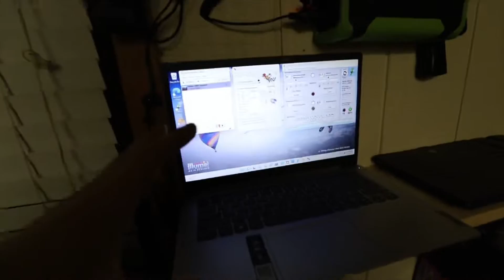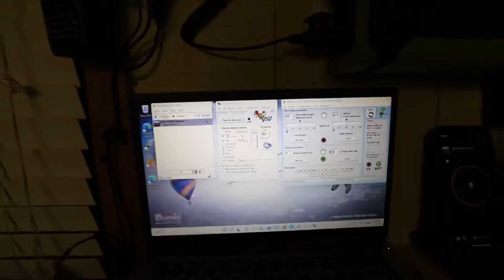How I put my G.M.R.S. Repeater on the Internet | Midland MXR10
🔴Check out the new zello channel where ANYONE can talk this is a question and answer or hangout spot. And remember it’s FREE! Check out the J-Dubb's Adventure channel on Zello.

🔴If you would like to talk with me and others on the FREE ZELLO app then here is a Zello link to my repeater chennel

 🔥SOFTWARE USED IN THE VIDEOS🚨

Jackery 300

jackery solar panel

🟣Midland power cord update: midland sent a brand new repeater, im sure they want the other repeater sent back but no Return packing slip was sent. I’l be reaching back out to them 🟣

🛑 check out the links below to help out the channel at no extra expense to you. There in easy to find sections down below. ⬇️⬇️⬇️⬇️

🔥PayPal all donations go back into the channel for growth and better content

Jesus G.M.R.S.